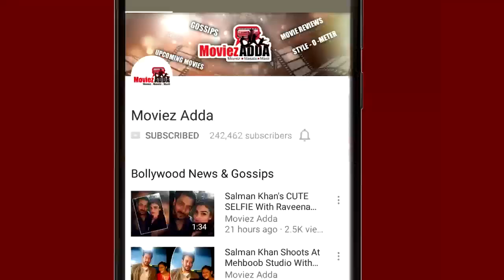Salman Khan & Katrina Kaif's DIL DIYA GALLAN Romantic Song | Tiger Zinda Hai